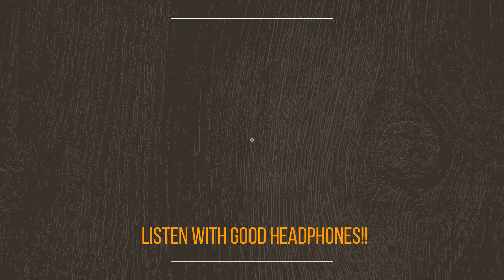Harbeth Compact 7 ES2 v Harbeth P3ESR Head to Head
Head to head comparison between this 2 excellent speakers. Hope it gives someone who is interested in them a rough idea before heading to a showroom. Also useful if you are like me, someone who doesnt mind buying speakers used.

This is a first attempt at a video. Listen through good headphones for best effect. There is an obvious difference between the 2 speakers despite it coming from the same family. Enjoy. Would love to hear comments on this.

Associated Equipment:

Bluesound Node 2i
Yamaha As2100 amplifier
Quad Audio Flat cables
Zoom H1 recorder
Olympus EM1 mk2